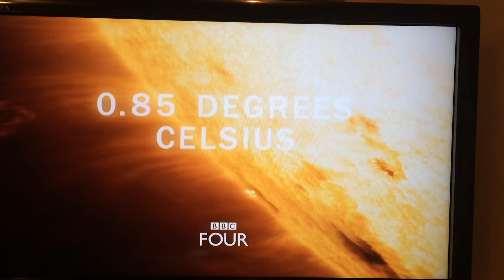Norman on trailer for BBC Programme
Climate change by numbers